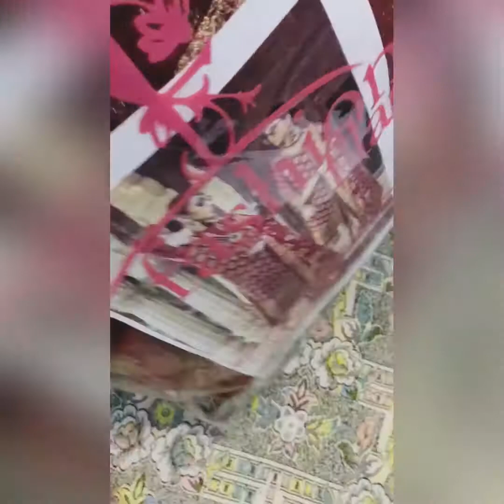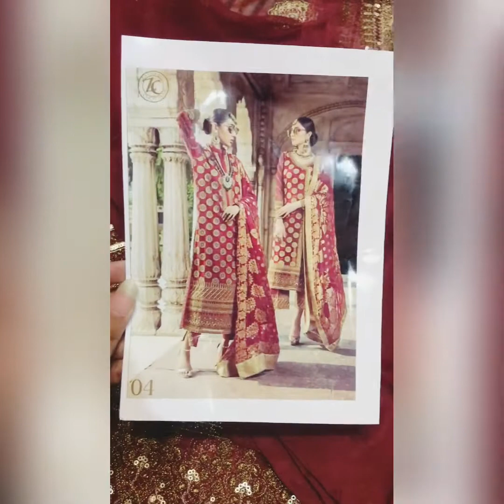Fancy dress from fashion flare..online shopping.. imrozia replica